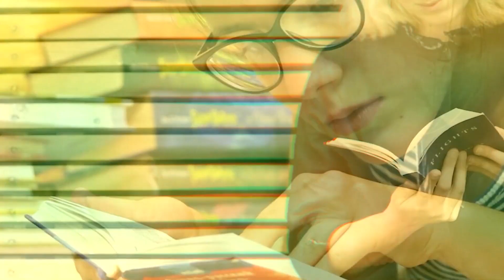corruption in Hoja